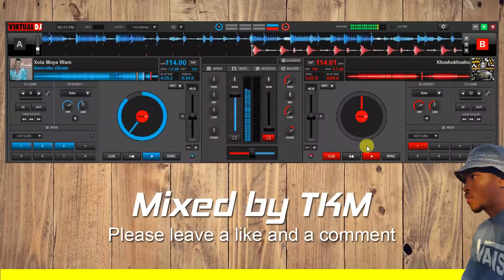Old Amapiano Mix 2020 (Ep. 4) | ft. Kabza De Small, Sha Sha, Focalistic, Vigro Deep, etc | by TKM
* South African Amapiano Music Mix  (September 2020)
* Top Hits

Buy Shares (Stocks) 📉📈 In Companies & ETFs You Love On The JSE 🇿🇦 & NYSE 🇺🇸 Via EasyEquties (Available in South Africa, Australia, etc)
Tracklist:
1. Nia Lo (feat. Nia Pearl) - Kabza De Small
2. Bella Ciao (ft. Kabza De Small & DJ Maphorisa) - Nicole Elocin & Tyler ICU
3. Jazzidisciples (Zlele) ft. Mr JazziQ & Busta 929 - Reece Madlisa & Zuma
4. Mmangwane (ft. DJ Bucks)  - Vigro Deep
5. Ngeke (ft. Nokwazi) - Vigro Deep
6. Blue Monday (ft. Focalistic) - Vigro Deep
7. Amanikiniki (ft. Major League, Kamo Mphela & Bontle Smith) - MFR Souls
8. Kushukushu  (ft. Sbhanga & Gaba Cannal) - DJ Big Sky
9. Xola Moya Wam - Nomcebo Zikode

* Shop Directly From Over 200 US & UK (Amazon, Ralfph Lauren, Macy's, etc)  with DHL Africa eShop's Shopping Platform. Items Are Shipped By DHL Express Direct to your door in AFRICA.
* All Taxes & Duties Taken Care Of.
* Delivery Within 5-12 Days
* Available on Android, PC & Apple